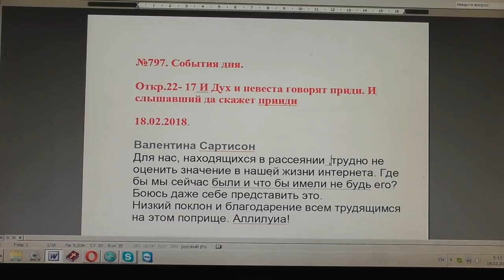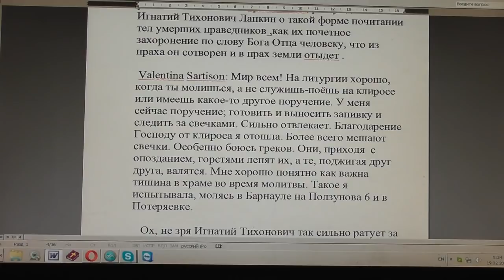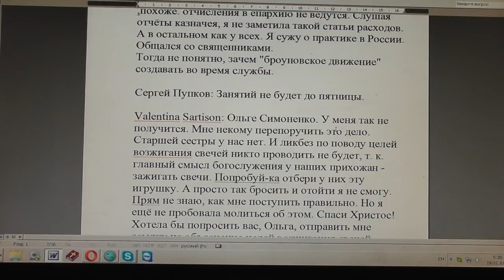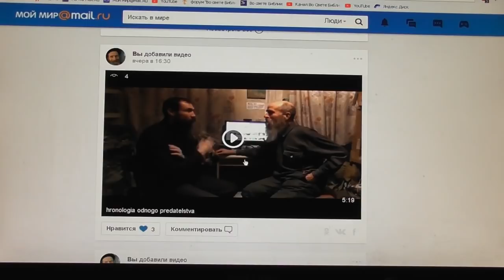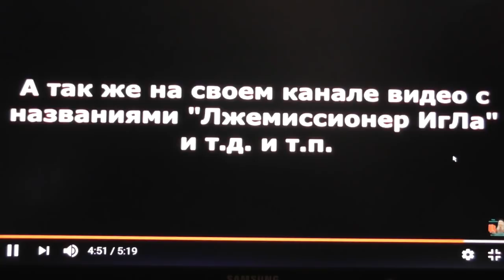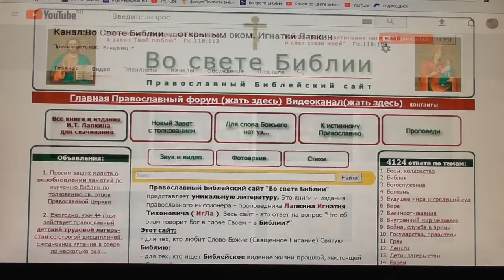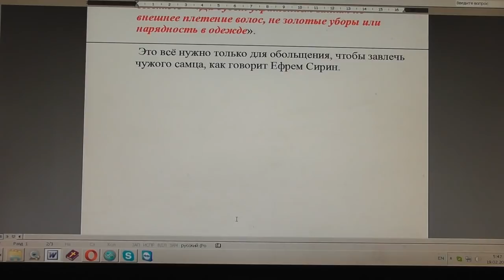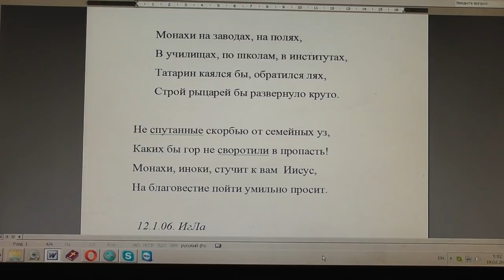№797. События дня. Откр. 22? 17. И Дух и невеста говорят: приди! 18.02. 2018